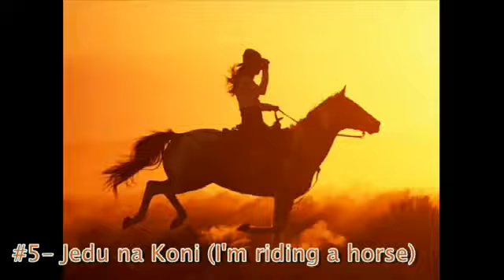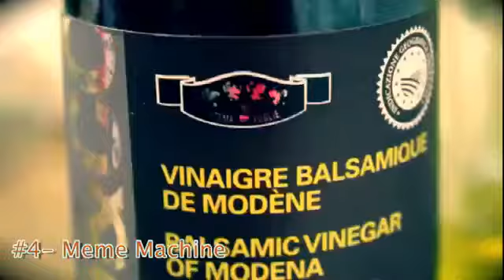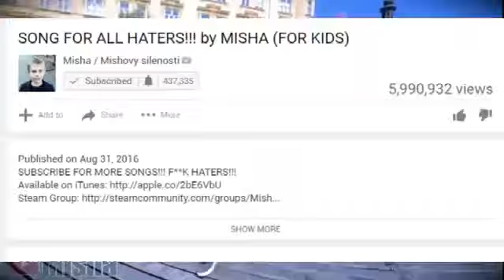Top 25 Most Cancerous Songs on YouTube #5 #2